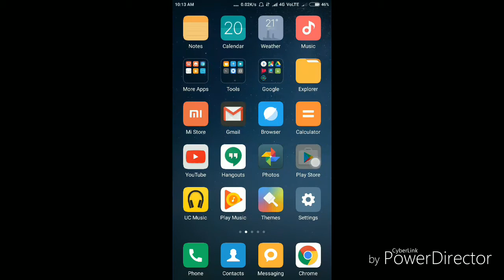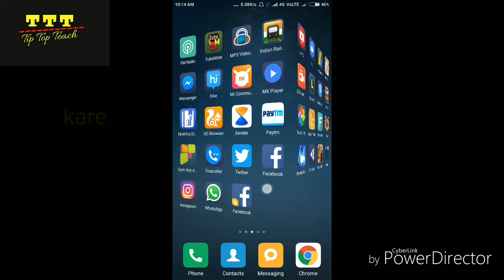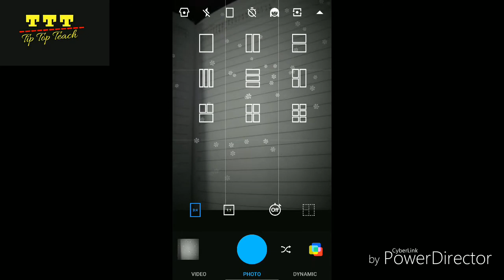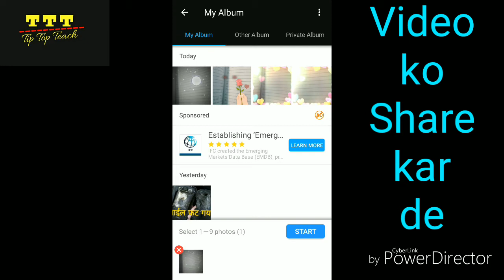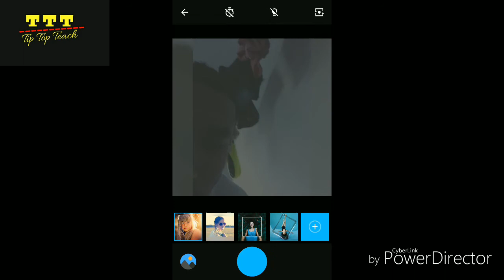The Best Photo Editor App In 2017 || Android App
हलो दोस्तो ,
आज में बताऊगा 2017 का जबरदस्त  फोटो इडिटर ऐप ।।। The Best Photo Editor App In 2017
For Basic Requement 👇👇👇👇
 Mic 👇👇
1-Mic Rs-200
2-Mic Rs-300
3-Mic Rs-1500

Tripot👇👇
1- Rs 500
2-Rs 900
3-Rs 850

Laptop👇👇
Rs10000 To Rs45000

Camera 👇👇
Rs 5000 To 35000

SmartPhone 👇👇
Rs 5000 To 30000

जरूर करे ।